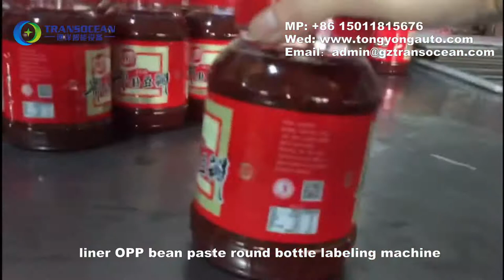Guangzhou Transocean liner bleach bottle labeling machine 6000 BPH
Applicable label：opp label, hot melt label, paper-plastic composite film label, paper label
speed: 6000 BPH(Support customized）
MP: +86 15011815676